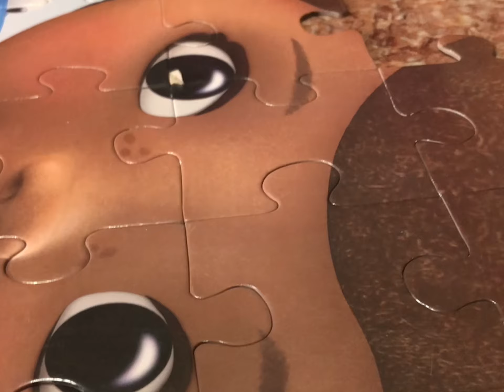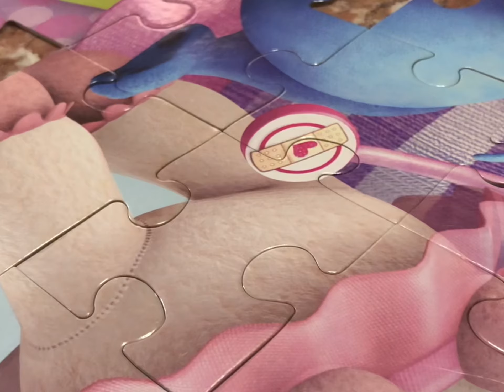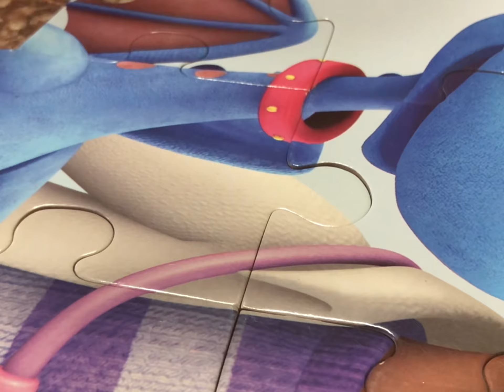Sis’s Fun Time 🧩